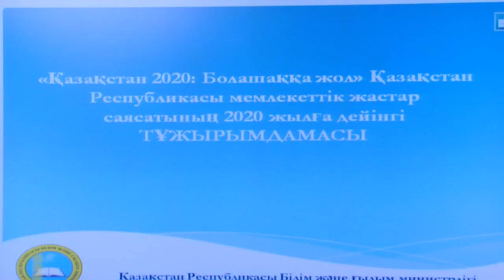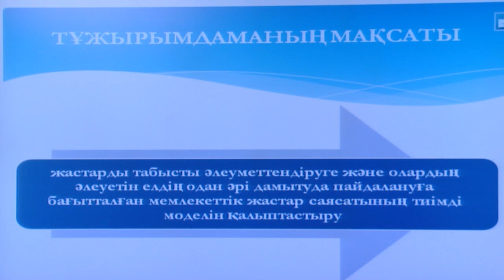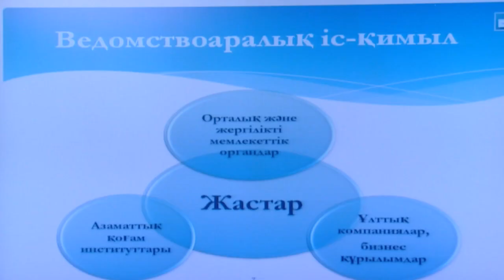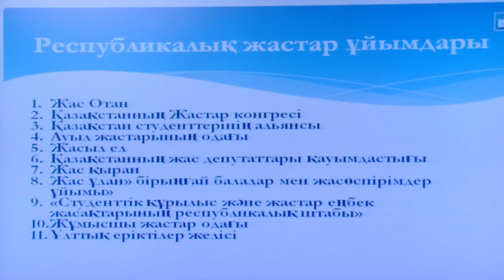Выступление Б.Жумагулова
На заседании Правительства министр образования и науки РК Б.Жумагулов представил проект Концепции государственной молодежной политики до 2020 года «Казахстан 2020: Путь в будущее».